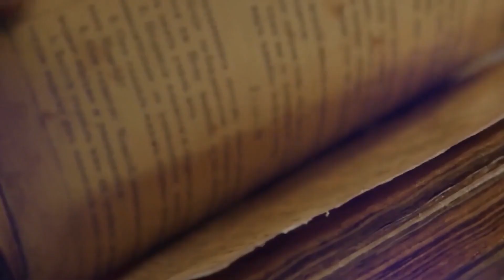These Are The Most INSANE Punishments During The Reign Of Phalaris!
History is full of insane good and bad. Battles always remained one of the most prominent elements. And, if there is a battle, then surely there will be prisoners. And, if there are prisoners, then surely they will be tortured. And, there are different cruel methods have been used in history. One such method is a brazen bull which get popularity during the reign of Phalaris. What is this punishment? And, how is it performed?

These Are The Most INSANE Punishments During The Middle Ages!